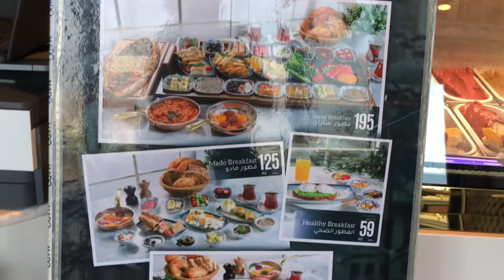Turkish breakfast at Mado, Sharjah UAE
I am fascinated with those variety of servings in a traditional Turkish breakfast known as “kahvati”, then one Sunday morning we drove along Sharjah Corniche and enjoyed our breakfast at Mado.